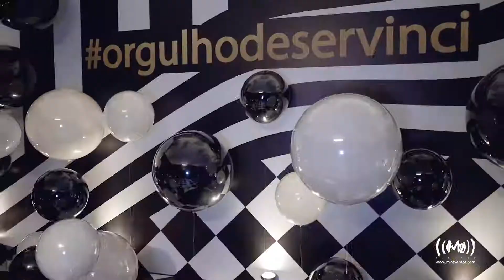M2 Eventos - Sociedade Hípica Brasileira 01 Dez 2022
Serviços M2 - Palco, Painel LED, VJ, Luz de Pista e Iluminação Decorativa Ornamental

Local @shbrj
Decoração - @crismagalhaesdecor